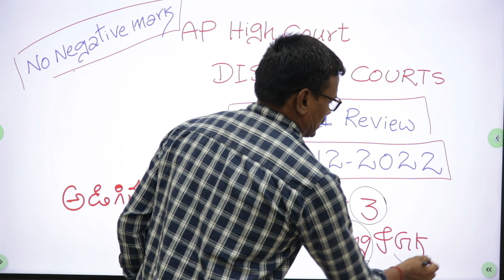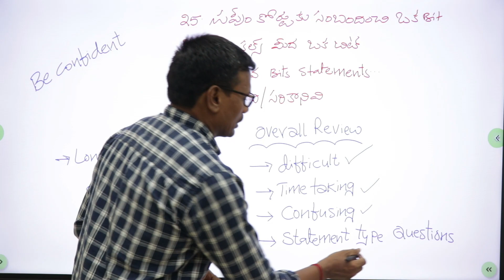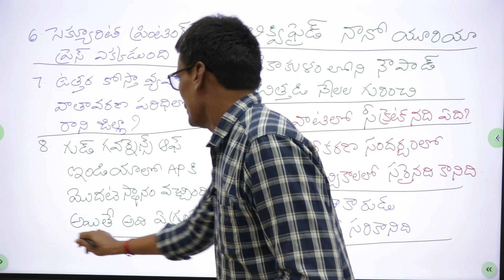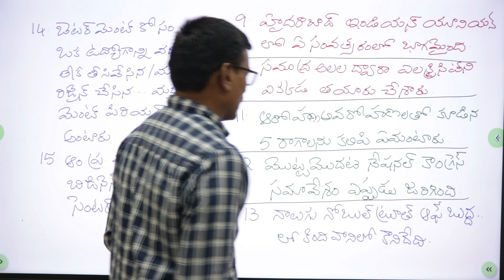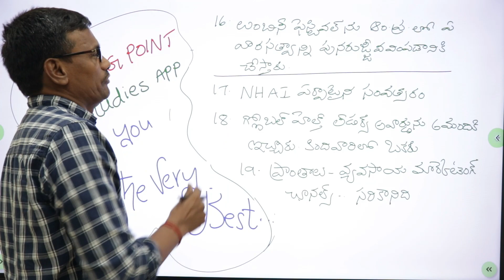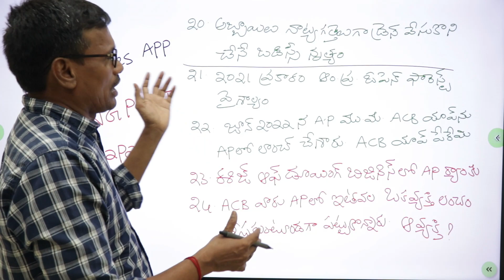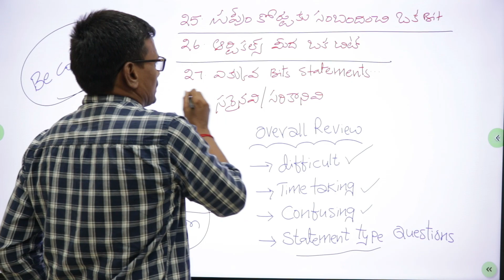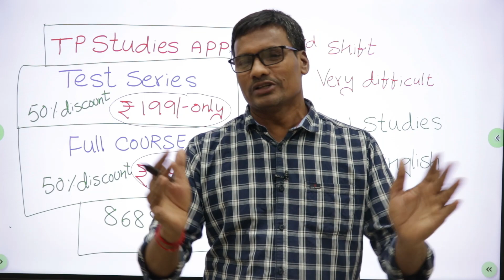AP High Court Paper Analysis | 𝐔𝐭𝐭𝐚𝐦 𝐑𝐞𝐝𝐝𝐲 𝐉𝐨𝐛 𝐍𝐞𝐰𝐬